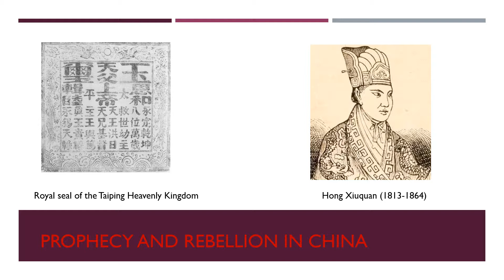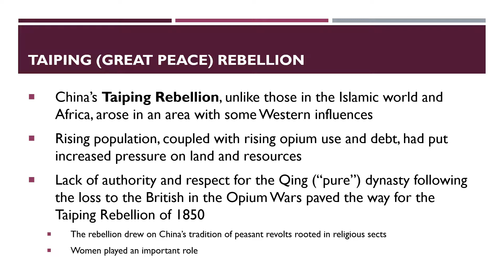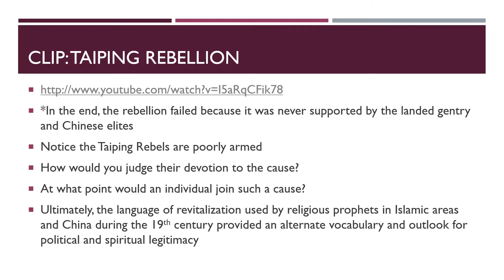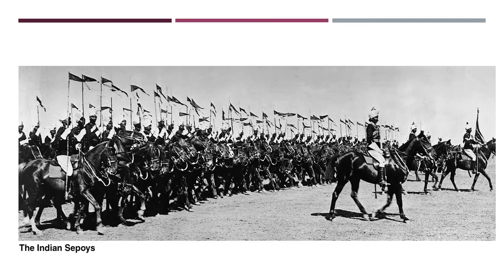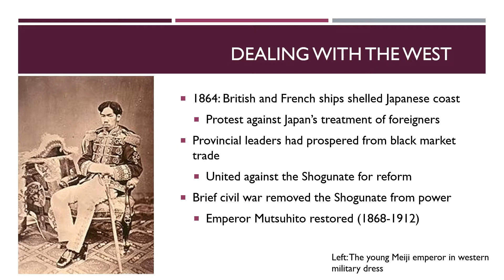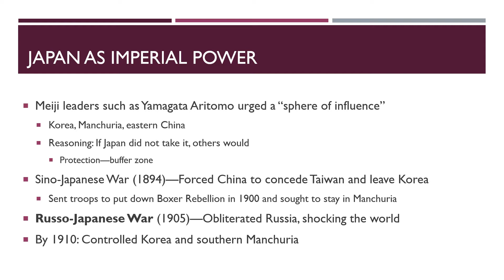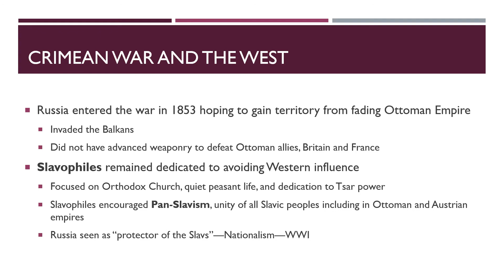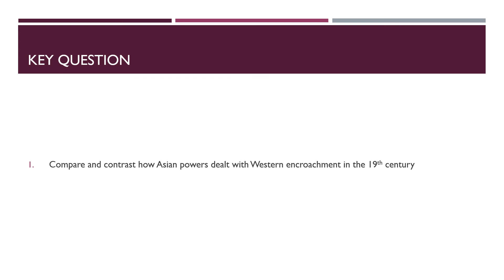28 Nationalism China India Japan RussiaVideo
Based on information from the textbook "Worlds Together, Worlds Apart" by W.W. Norton.